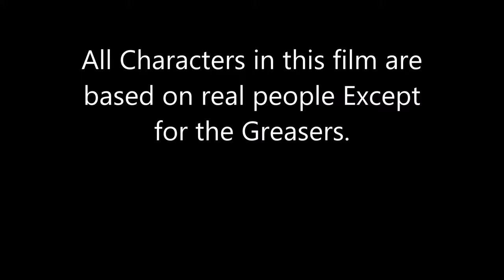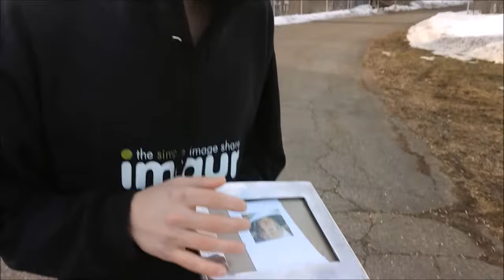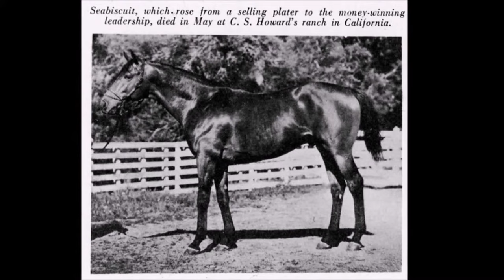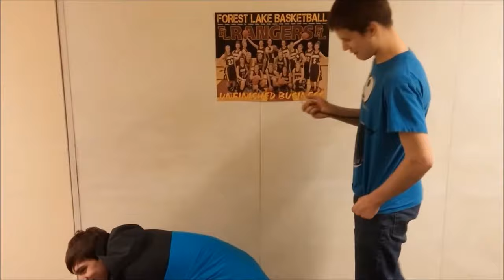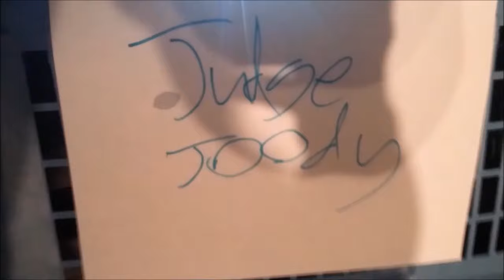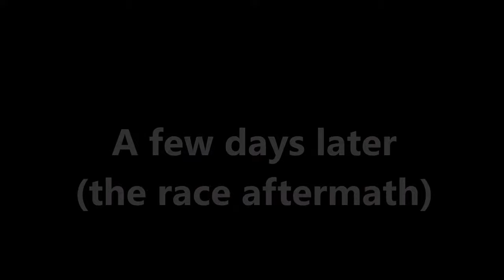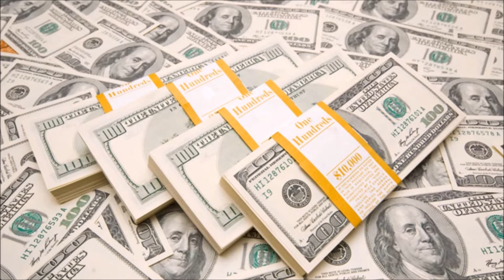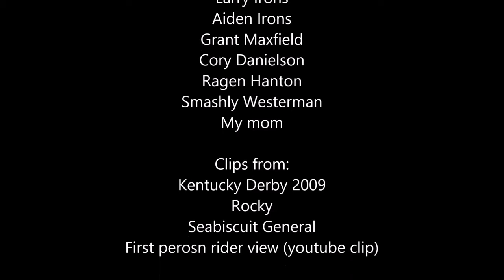EPIC Free Seabiscuit (2004) Full Watch Online Fun LifeTime Cool Adventure | BEST HOLLYWOOD MOVIES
John "Red" Pollard is a young man who wants to race horses, but a wrench is thrown in his plan when he ends up being rivaled by an evil group of greasers (The Outsiders, Francis Ford Coppola) who try to kill him!  Ultimately John "Red" Pollard, must fight the evil greasers horse D-biscuit with his horse Seabiscuit.  This is an epic free movie action drama lifetime horror cheap for sale NFT film scary funny Hollywood Bollywood blockbuster movie Fan Film. This is the 2014 remaster.

Yeah so I made this really terrible movie in high school because my teacher promised if I made it we could screen it to the class over 2 days.  I shot this on an LG G2 smart phone that blew up after the filming of this movie.  It is a confusing film, Charles, and Red are basically one character for some reason, and I had actors get bored and drop out so scene to scene actors switch roles.  The way the horses shoot are shot differs, every thing is shot hand held straight on.  The sound is beyond awful but the original files are long past lost so I couldn't re-edit it, this is the cut I made when I was 25.  So anyways this is mostly just archiving this for fun.  Please don't watch.

In the midst of the Great Depression, a businessman (Jeff Bridges) coping with the tragic death of his son, a jockey with a history of brutal injuries (Tobey Maguire) and a down-and-out horse trainer (Chris Cooper) team up to help Seabiscuit, a temperamental, undersized racehorse. At first the horse struggles to win, but eventually Seabiscuit becomes one of the most successful thoroughbreds of all time, and inspires a nation at a time when it needs it most.

The book tells the story of Seabiscuit, possibly the most famous American racehorse of all time, with special emphasis on the human beings who discovered him, trained him, and risked both their lives and their money on him. Seabiscuit captured the nation's imagination at the height of the Great Depression.

The horse is a domesticated odd-toed ungulate mammal. It belongs to the taxonomic family Equidae and is one of two extant subspecies of Equus ferus. The horse has evolved over the past 45 to 55 million years from a small multi-toed creature, Eohippus, into the large, single-toed animal of today.

In general horses are divided into three main types, namely heavy horses, light horses, and ponies.

A teen gang in rural Oklahoma, the Greasers are perpetually at odds with the Socials, a rival group. When Greasers Ponyboy (C. Thomas Howell) and Johnny (Ralph Macchio) get into a brawl that ends in the death of a Social member, the boys are forced to go into hiding. Soon Ponyboy and Johnny, along w…

If you want to hear about movies we are watching off Channel check our letterboxd